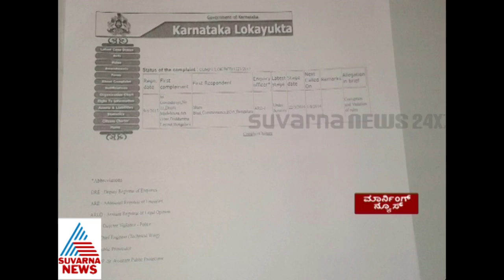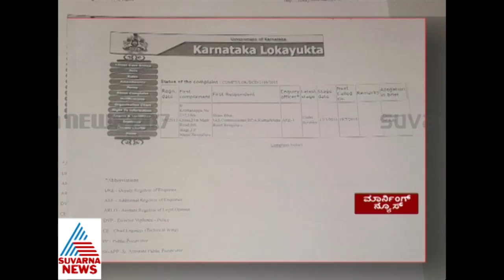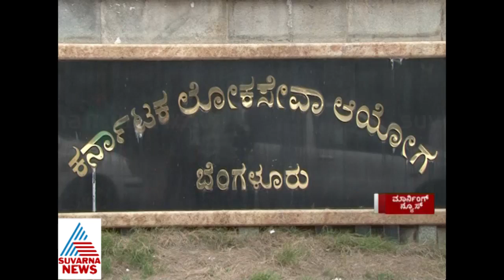A complaint against Shambhat suvarnanews report